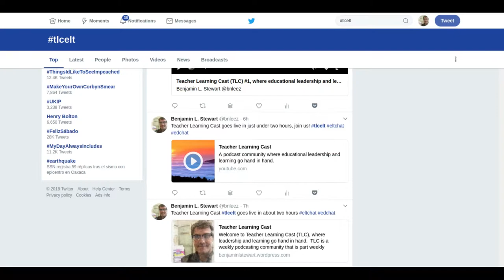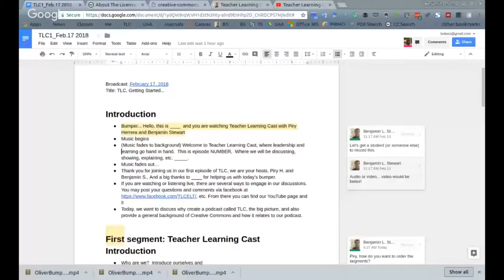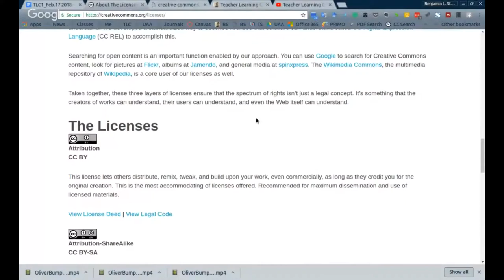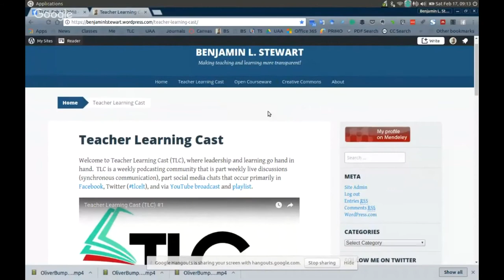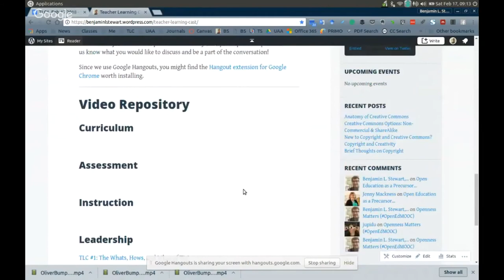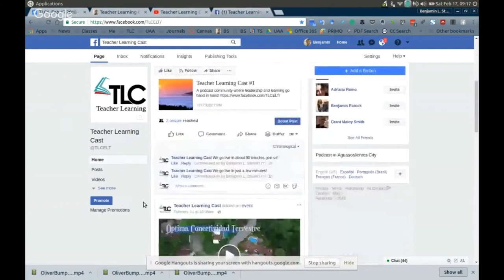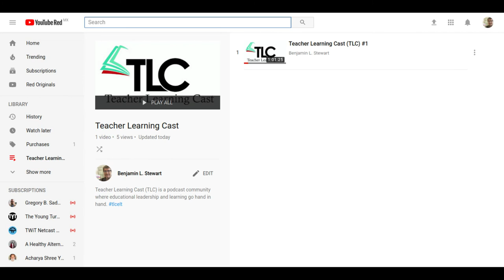Teacher Learning Cast (TLC) #1: Getting Started...